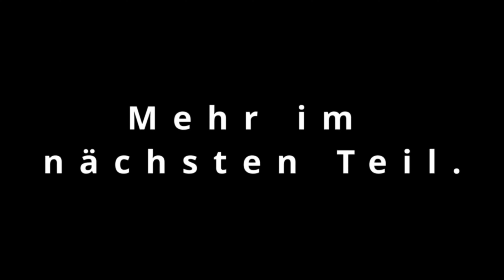Frostpunk Kampagne #14 - Es ist kalt, sehr kalt ...